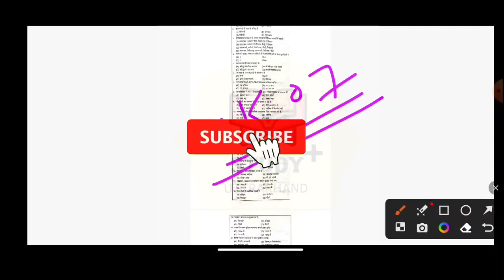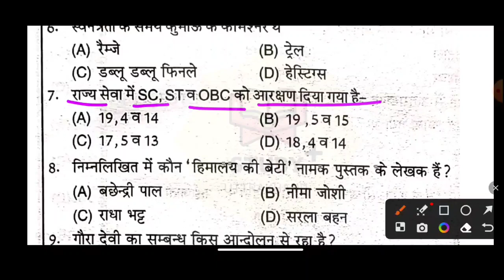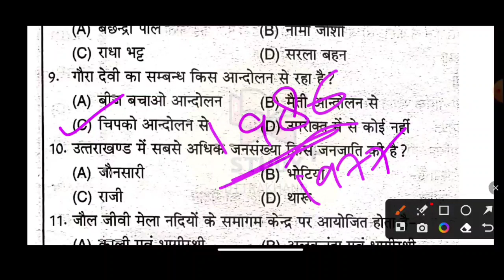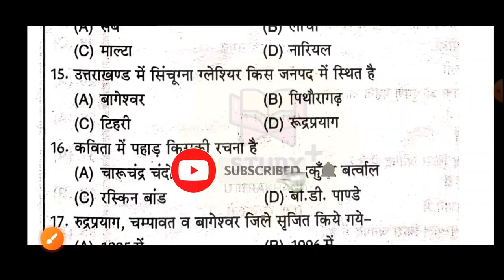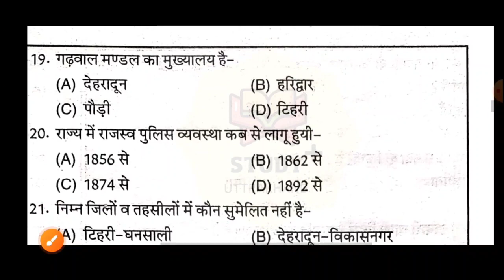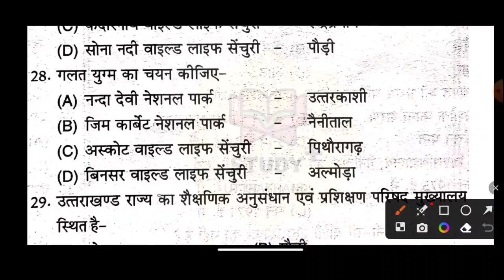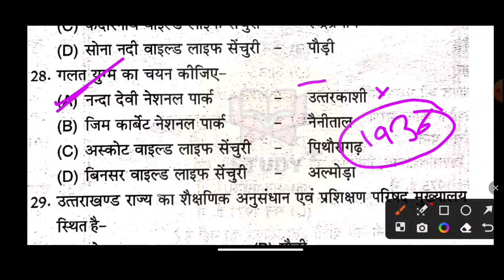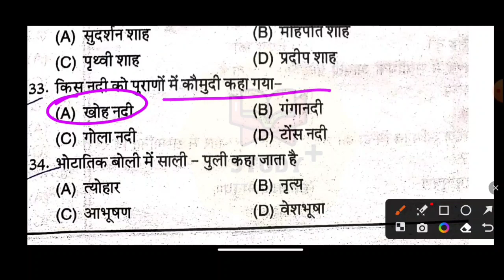Uttrakhand MCQ gk part 07 // UKPSC // UKSSSC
कृषि और विज्ञान से संबंधित प्रश्न

मेरा  you tube  पर वीडियो डालने का मकसद उन छात्रों को बेहतर सामग्री उपलब्ध कराना है जो ।  अपने पेपरों के लिए  दिन रात मेहनत करते हैं । और उनको किसी कारण वश  अच्छि कोचिंग नहीं मिल पाती । इस चैनल को शुरू उन्ही बच्चों के लिए किया गया है ।  इस चैनल में उत्तराखंड से संबंधित  हर सामग्री उपलब्ध है । आगामी vdo vpdo NT आदि से संबंधित जानकारी  यहाँ पर मुफ्त में उपलब्ध हैं । आपसे निवेदन है कि आप इस चैनल को अधिक से अधिक लोगों के बीच  फैलाएं ।
धन्यवाद  ।